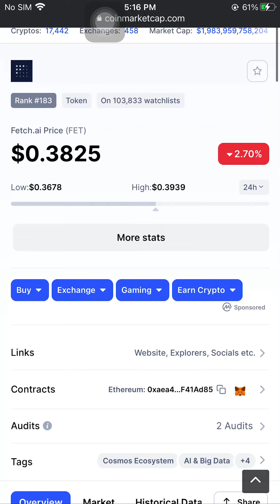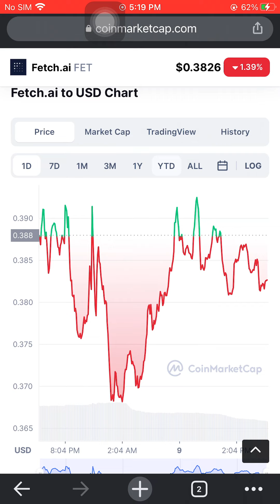Fetch.ai Price (FET)$0.3826 February 9 2022